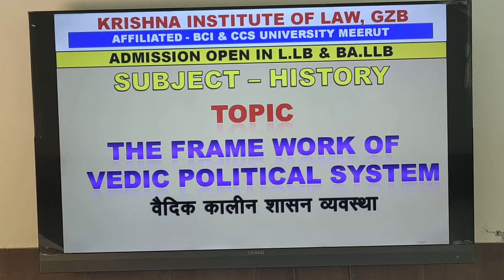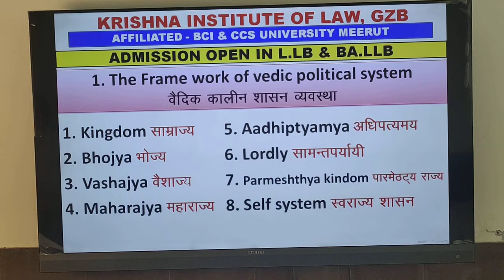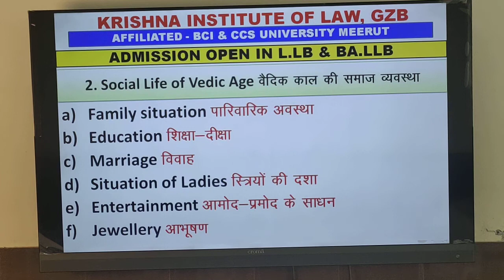वैदिक काल की समाज व्यवस्था/SOCIAL LIFE OF VEDIC PERIOD SUB- HISTORY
BY KRISHNA INSTITUTE OF LAW LLB BALLB